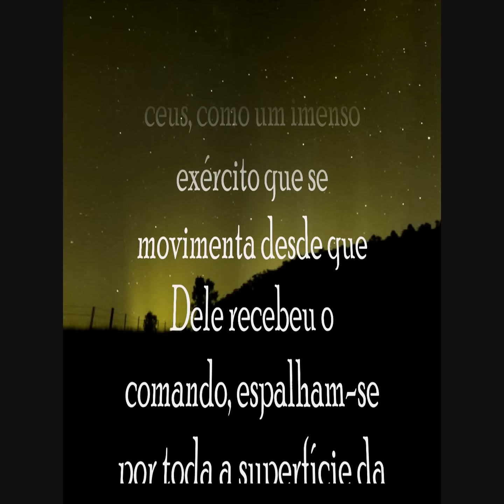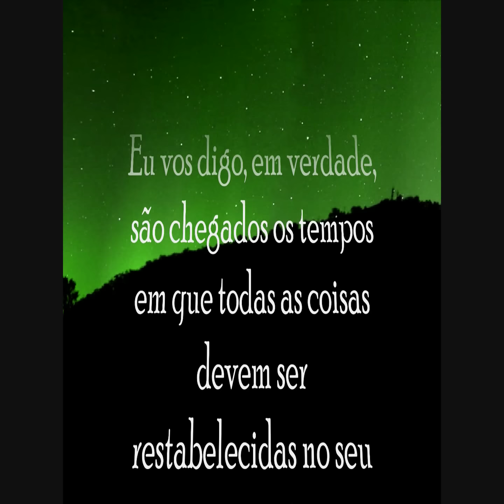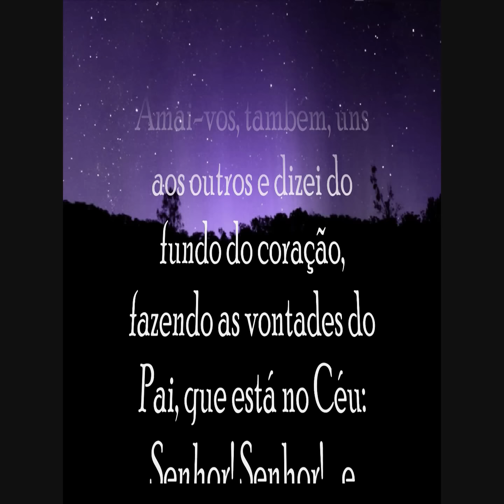O Evangelho Segundo o Espiritismo - Prefácio